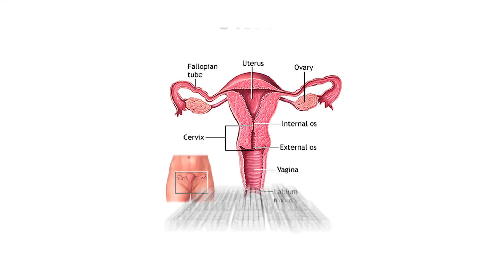First man that got pregnant 🧐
Thomas Beatie was the first man that got pregnant
in 2008 .
In this video you hear the story ...

Videos you might interested in :

⬛ this man saved the world

⬛ the flags of iran